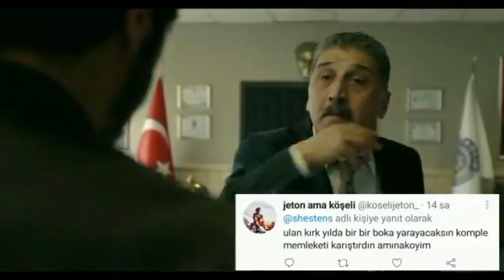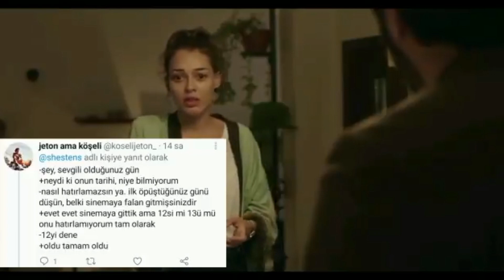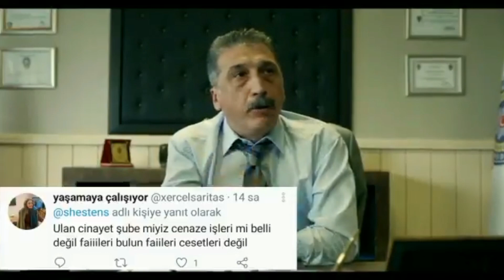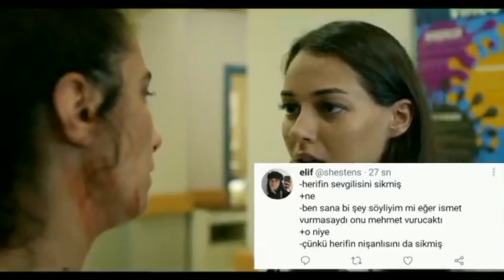Yarım Kalan Aşklar once said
tw'den izinli alınmış edit :)